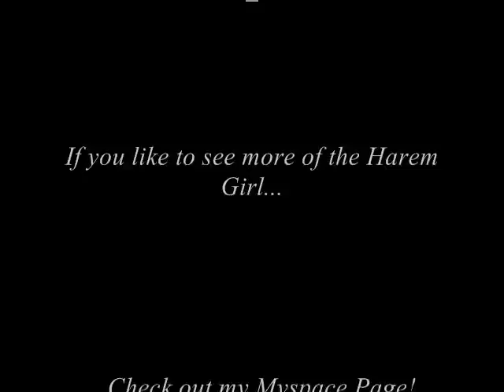C.C The Harem Girl #2 RE-UPLOADED "INTERVIEW"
re-uploaded for your viewing pleasure. for the fans.